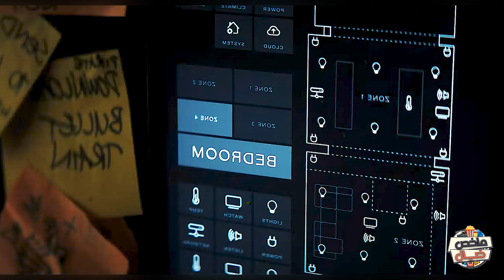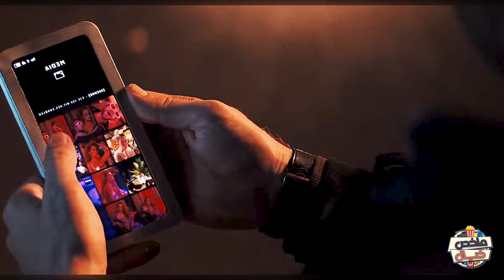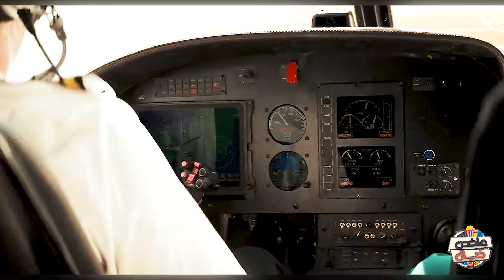مؤدي مشاهد اكشن في الافلام بيتورط مع بطل الفيلم وعصابتة في جريمة واكتشف انة عاوز يقتلة | ملخص فيلم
ملخص فيلم The Fall Guy

ملخص افلام
ملخص فيلم
مراجعة فيلم
ملخص أفلام
ملخصك في كلة ونص
ملخصات افلام
ملخص فلم
ملخص الافلام
تلخيص افلام
افلام ملخصة
 ملخص افلام كورية
مسلسل كوري
مسلسلات كورية
 افلام كورية
 فيلم كورى
في كلمة ونص